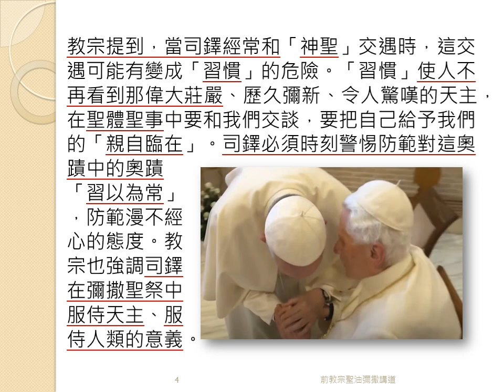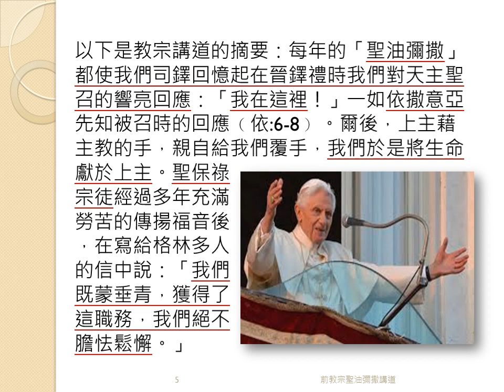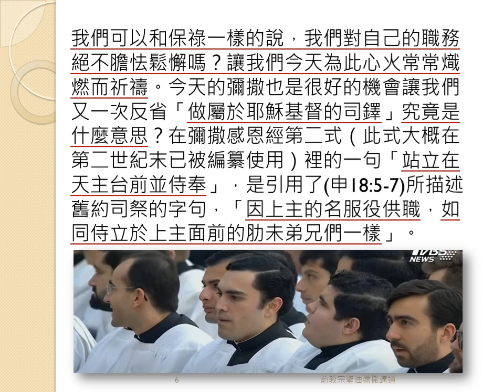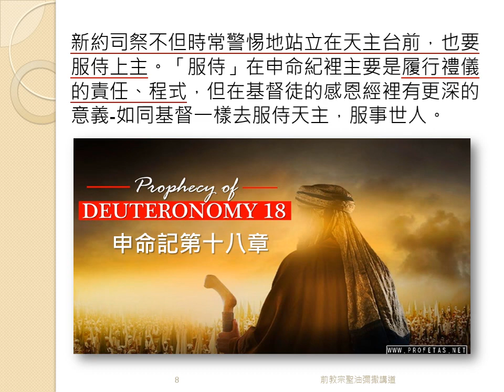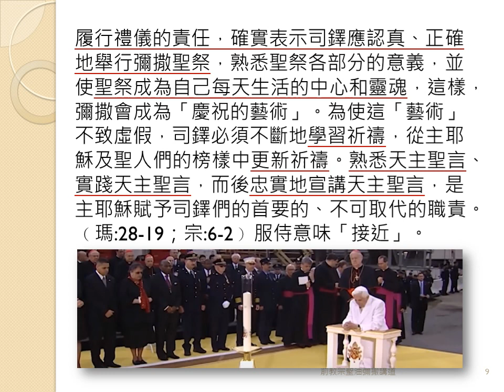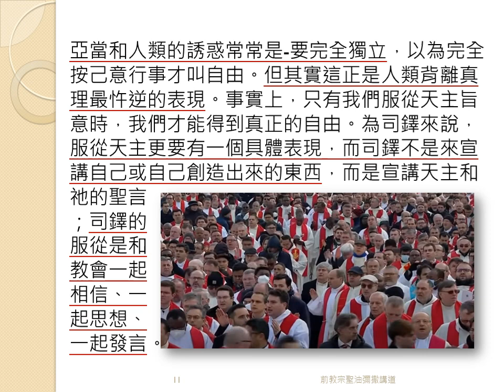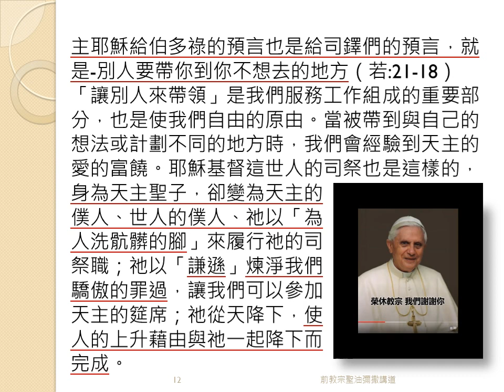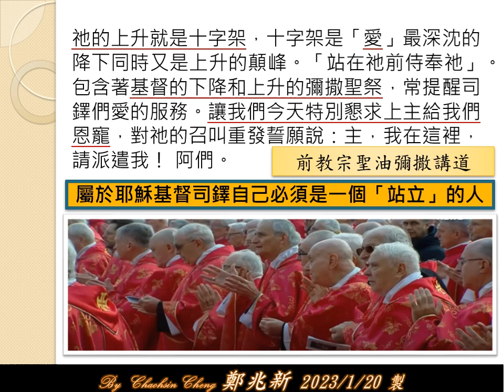前教宗聖油彌撒講道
屬於耶穌基督的司鐸 自己必須是一個「站立」的人-(前教宗聖油彌撒講道)。
司鐸必須不斷地學習祈禱，從主耶穌及聖人們的榜樣中更新祈禱。熟悉天主聖言、實踐天主聖言，而後忠實地宣講天主聖言，是主耶穌賦予司鐸們的首要的、不可取代的職責。